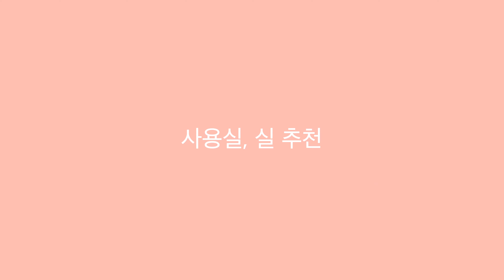도안구매영상ㅣ코바늘로 빈티지가디건 만들기 1편ㅣ 봄 가을 환절기 필수템🌸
안녕하세요 다꼼언니입니다.
이 영상은 도안을 구매하신 분들께 도움이 되고자 만든 영상입니다.
도안이 필요하신 분들은 구매링크로 들어가셔서 구매해주세요 감사합니다♥︎

00:00 인트로
07:17 뒷판 만들기
19:25 앞판 만들기
20:27 목선 만들기
23:14 버튼밴드만들기